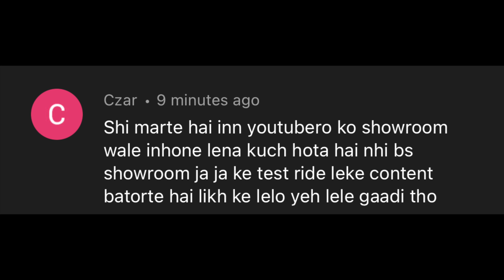TAKING DELIVERY OF MY CAR | TATA HARRIER | FROM YOUTUBE MONEY ?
Toh bhai poora dekhna end tak or comment krna kesi lagi video.

1.) Camera
2.) Prime Lens
3.) Jolby Tripod
4.) Photon Tripod
5.) Rode Mic NTG
6.) ND Filter
7.) Extra Battery
8.) Battery Charger
9.) Apple Type-c Card Reader
10.) Apple Lightening Card Reader
11.) Sandisk 128gb Memory card
12.) Go Pro 10
13.) Insta 360 One X2
14.) DJI Mini 3 Drone
15.) MacBook Pro M1 pro 1TB
16.) DJI Osmo 5 Gimbal
17.) DJI Mini 3 Fly More Combo